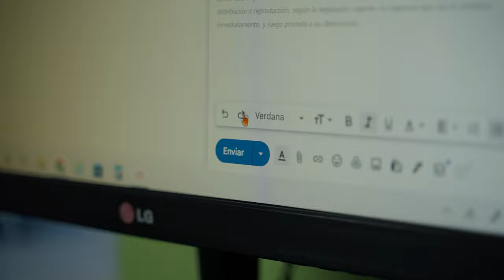Disfruta del momento con la Honda CRF300 Rally.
Elige tu destino con la Honda CRF300 Rally.

Diseñada para el motorista aventurero, es la compañera de viaje perfecta, por la ciudad o campo a través.

El camino abierto te llama. ¿A dónde te llevará?